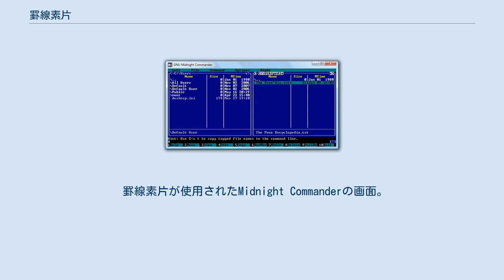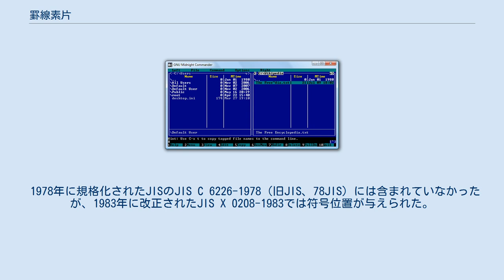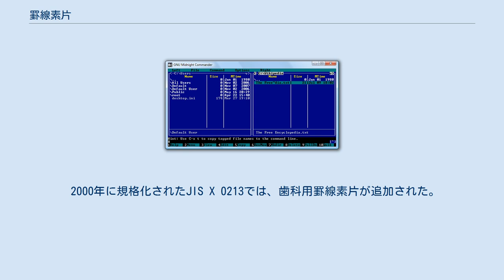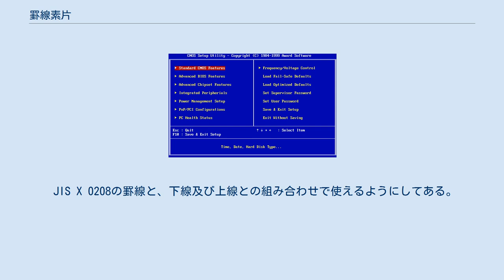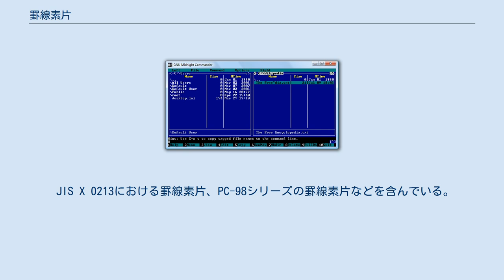罫線素片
罫線素片（けいせんそへん、英: Box-drawing character）は、罫線を文字の組み合わせで表記するために、罫線を複数の部分に分解しそれぞれに与えられた字形、あるいはそれらの符号位置を示す。
 罫線素片が使用されたMidnight Commanderの画面。
 表や枠などを作成する際に、それらを区切るための罫線をコンピュータ上で作成するために編み出された文字である。
 古くはワードプロセッサやPC-98などの時代から存在しており、JIS X 0208にも含まれるようになった。
 ワープロソフトや表計算ソフトなど、罫線素片と別体系で罫線を描画できるソフトが普及したため、一時出番を失ったが、電子メールや電子掲示板など文字しか使用できない環境において、その存在が見直されている。
 一般的なPCのBIOS設定画面 コンピュータの世界において、古くは文字のみしか表記できなかったが、それらのみで罫線を表記しようという試みはされていた。
 日本語ワードプロセッサにおいて、記号を使用して罫線を引く手段として、罫線素片というものが考え出された。
 PC-98では罫線素片が1バイトの半角で表現されており、キーボードのGRPHキーを使用することで入力が可能だった。
 1978年に規格化されたJISのJIS C 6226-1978（旧JIS、78JIS）には含まれていなかったが、1983年に改正されたJIS X 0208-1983では符号位置が与えられた。
 この罫線素片を文字コードに入れるという考え方は、日本以外の漢字圏にも伝播していった。
 欧米でのコンピュータにおいても、8ビットの文字コード内に罫線素片を入れる規格も現れた。
PCなどのBIOSの設定画面においても、使用されることが多い。
 2000年に規格化されたJIS X 0213では、歯科用罫線素片が追加された。
 98罫線といわれているものは2種類ある。
 PC-98シリーズでは1バイトで罫線を表現する仕組みがあり、「GRPH」キーを押しながら入力することで可能となっていた。
 含まれる記号は縦横網羅する細罫線、太罫線とその組み合わせ、縦及び横の細破線、太破線、表内の横2重線である。
 JIS C 6226における空き領域であった12区に入れられた罫線。
 8区の1点から32点に入れられた罫線素片。
 含まれる記号は縦横網羅する細罫線、太罫線とその組み合わせである。
 縦書き時には90度時計回りに回転した字形となる。
 JIS X 0208に含まれる罫線以外に歯科用記号を表記するのに必要であることから入れられた罫線がある。
 JIS X 0208の罫線と、下線及び上線との組み合わせで使えるようにしてある。
 罫線に重なるように丸や三角、波をつけたものも含まれる。
 7区の34点から48点が使用される。
 Unicodeでは、U+2500からU+257Fの罫線素片(Box Drawing)ブロックに128の罫線素片を収録している。
また、その他の技術用記号(Miscellaneous Technical)ブロックのU+23BEからU+23CCに歯科用罫線素片が収録されている。
 JIS X 0213における罫線素片、PC-98シリーズの罫線素片などを含んでいる。